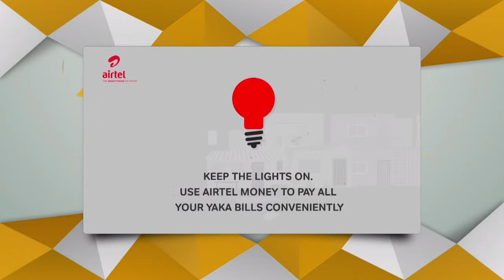ONE-on-ONE with Kenny Lukyamuzi (The Man) | October 22nd, 2021